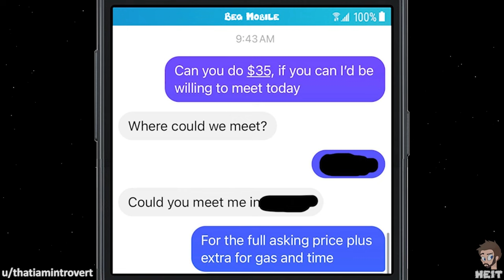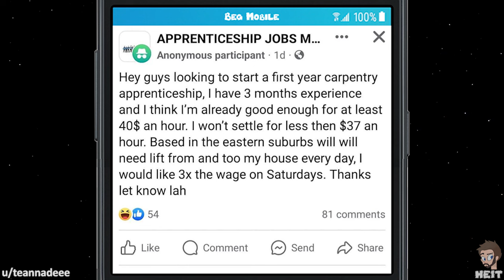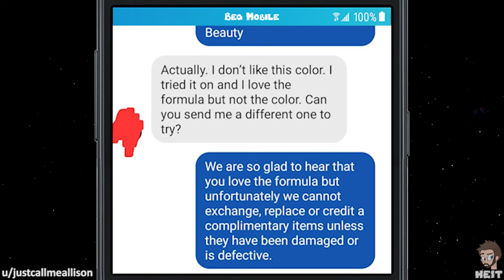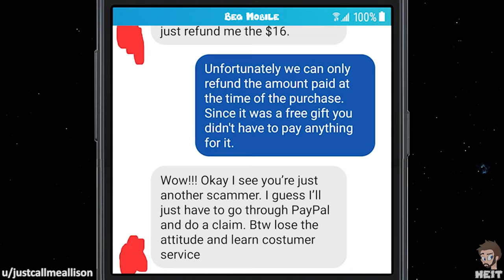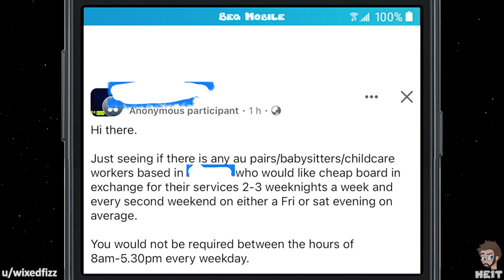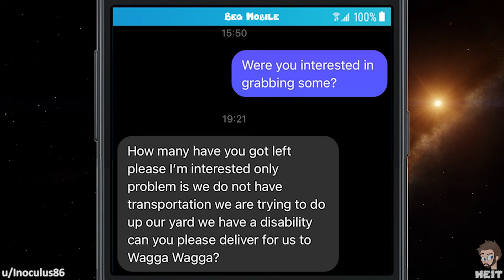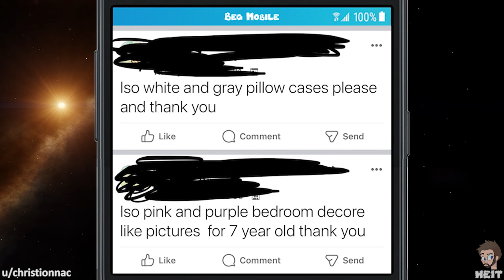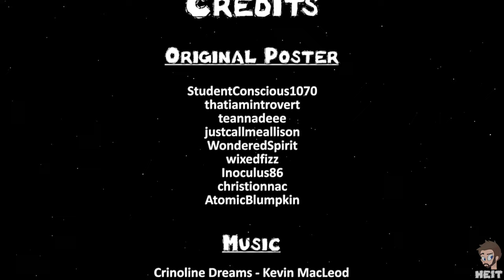r/choosingbeggars | Ep. 201 | "Learn CUSTOMER service!"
It would be one thing to tell someone to learn customer service if one was a legit customer, not seeking discounts or any special treatment and also received rude service. The beggar in this Episode of r/choosingbeggars was neither as described, enjoy!!